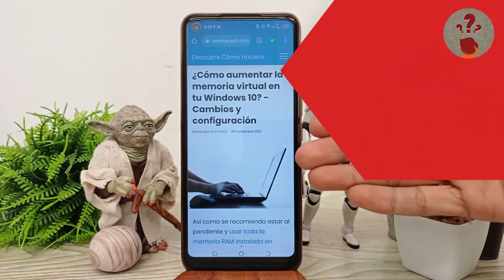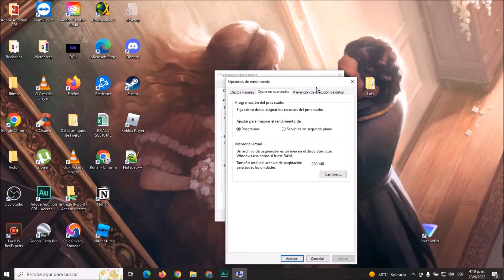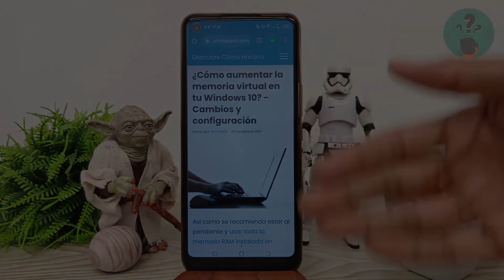¿Cómo aumentar la memoria virtual en tu WINDOWS 10? - Cambios y configuración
En este video descubre Cómo aumentar la memoria virtual en tu WINDOWS 10. En el Canal Descubre Cómo Hacerlo encontrarás el mejor contenido. ¡No te lo puedes perder!